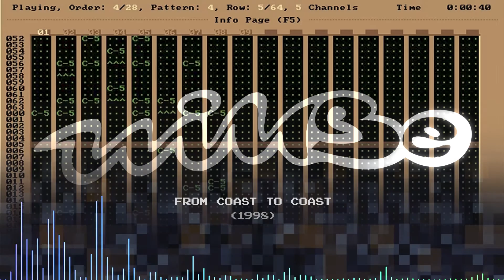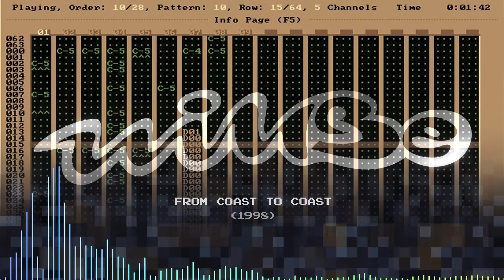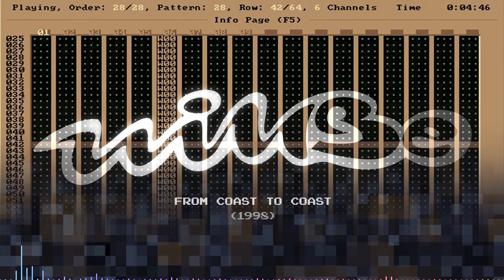Willbe - From coast to coast (1998)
Made with Impulse Tracker by Jeffrey Lim